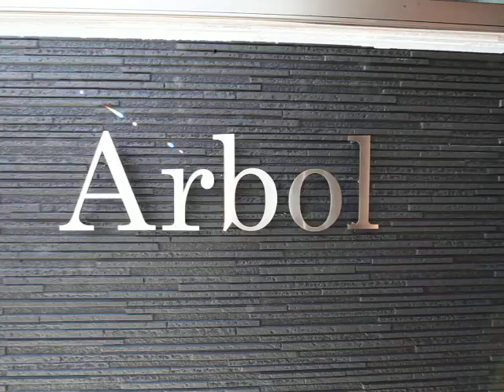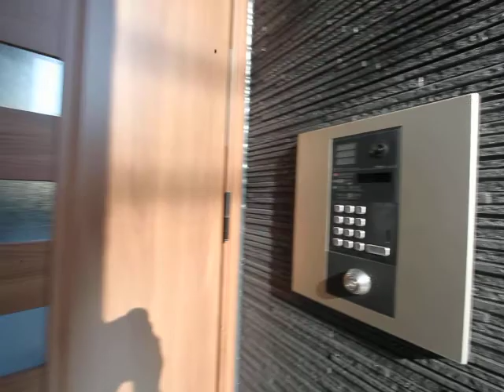Arbol 外観動画